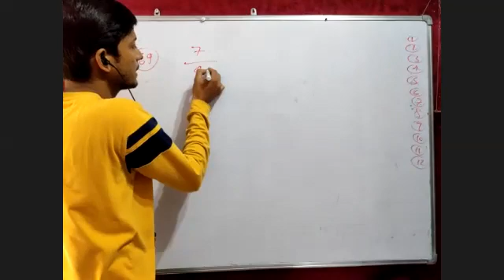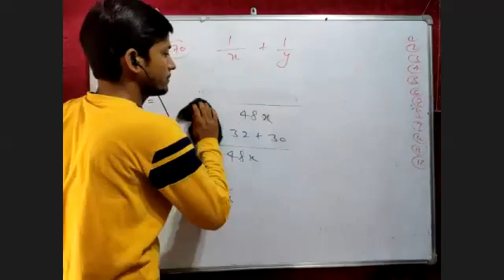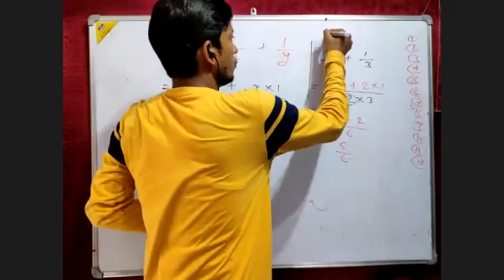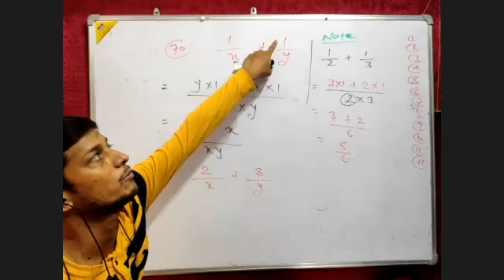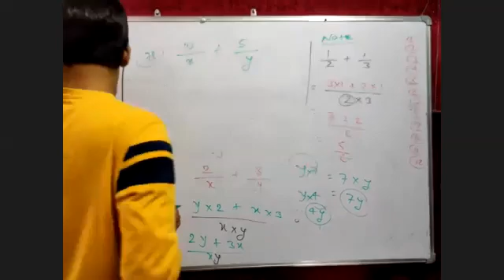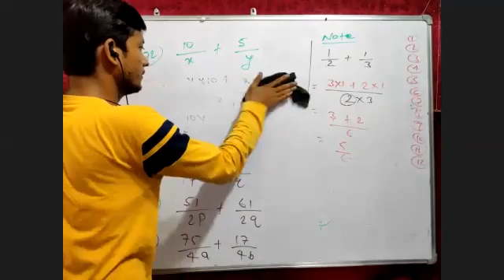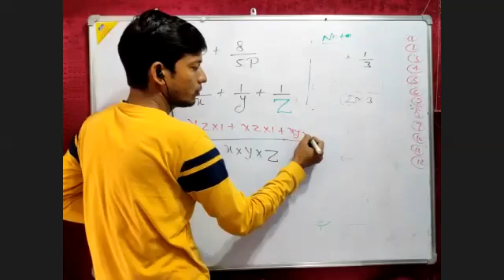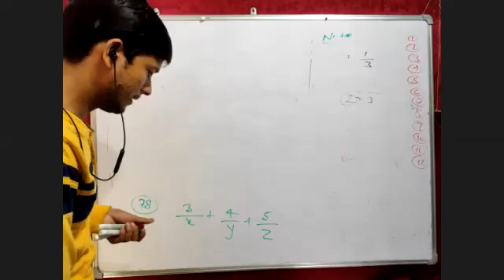Addition of Algebraic expression 21